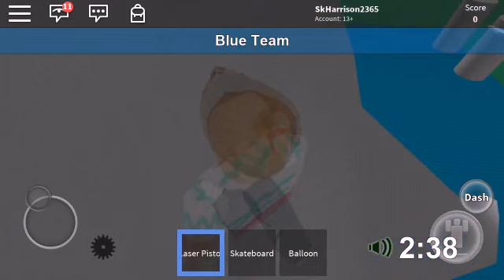It Is Super Smash Bros But....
Today we play Super Smash Bros Blox and see if it compares to the one and only Super Smash Bros 4